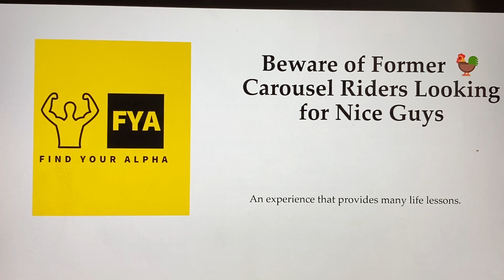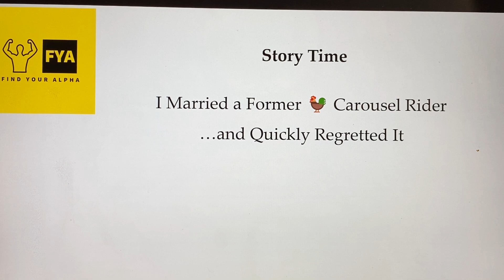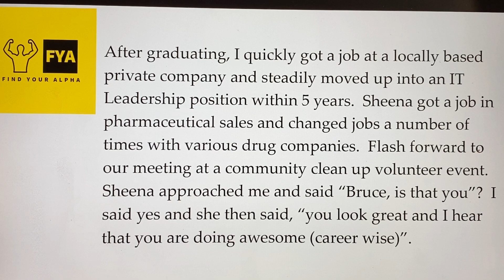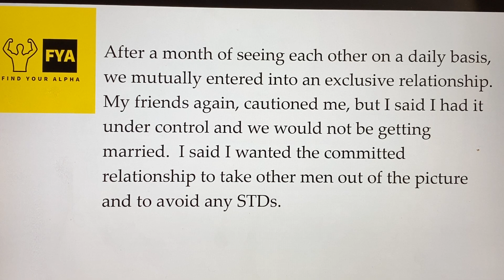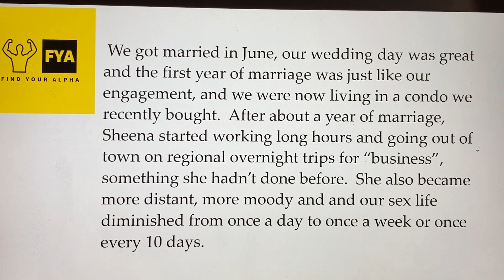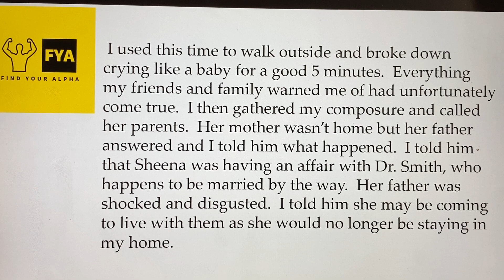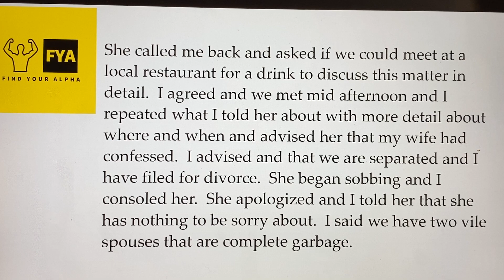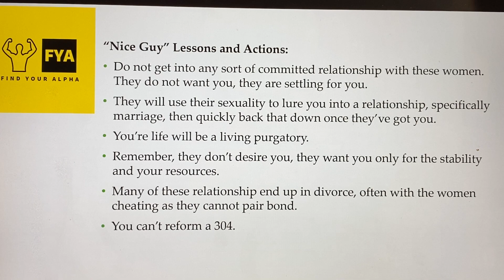WARNING: Former "bad girls"🐓are now looking for "nice guys"!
In this video we explore the dangers of getting in a committed relationship with women who have ridden the proverbial "carousel".  After years of dating many "bad boys" and high value men during their late teens and 20s, these women set their sights on gullible "nice guys" who will marry them and provide them social legitimacy and financial stability.  They often initially use love and passion to lure in the poor unsuspecting "nice guy", then once they get a ring on their finger, quickly back this down and treat the "nice guy" like a brother, father or roommate at best and definitely not like a passionate lover.  In marriages where former "bad girls" have settled for "nice guys", the women are predisposed to cheating and the marriage eventually ends in divorce.